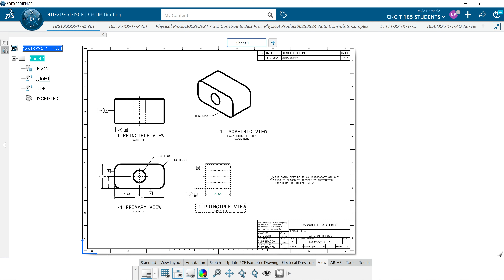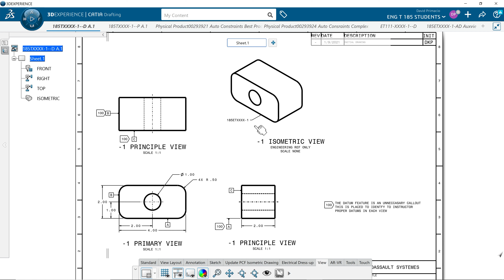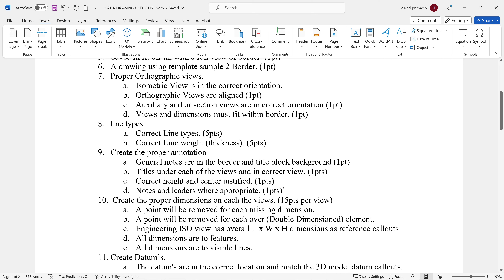Drafting Checklist Part 1